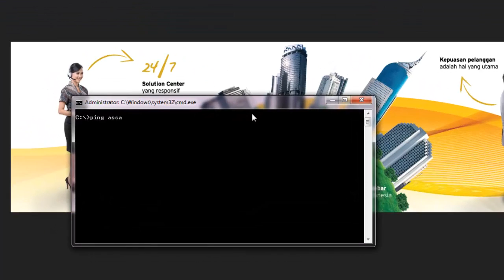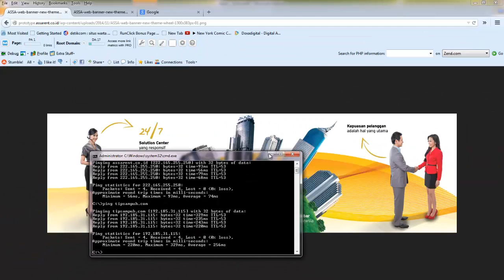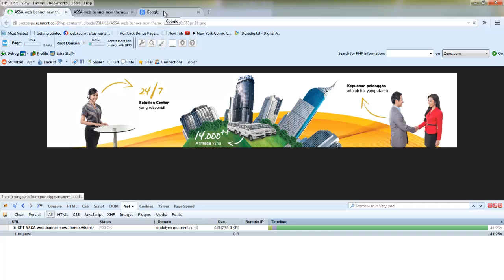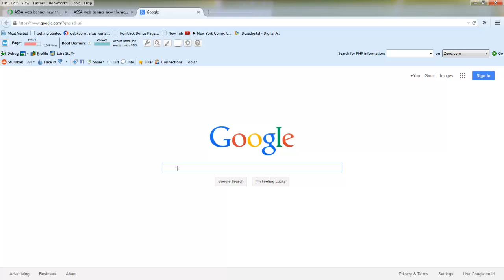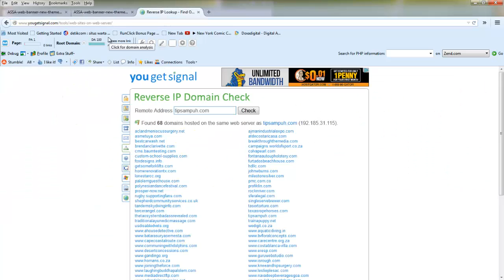Mengapa saya tidak rekomendasikan idwebhost ?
Catatan: Terjadi kesalahan penyebutan idwebhost menjadi masterweb. Mohon dimaklumi *males retake*

Ini pendapat pribadi saya, tapi kalau anda percaya saya, saya akan pilih hoster lain dibanding idwebhost dan video ini adalah penjelasan logis mengapa saya mengatakan demikian.